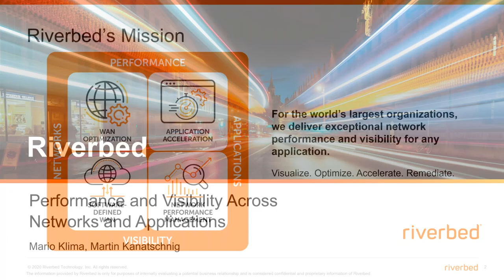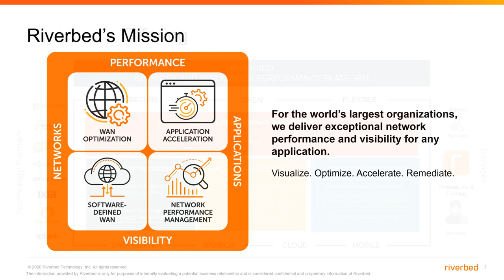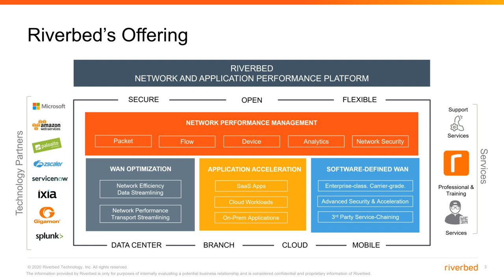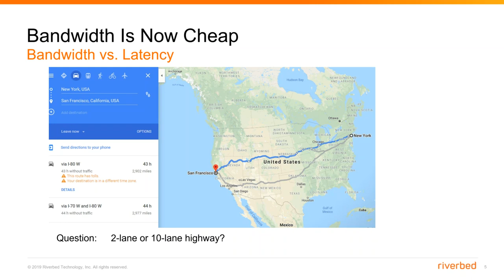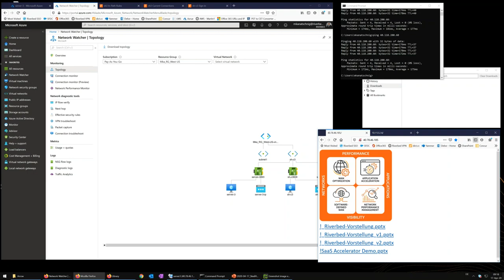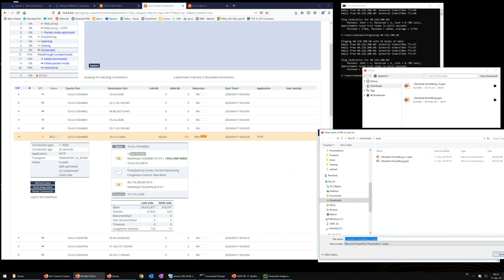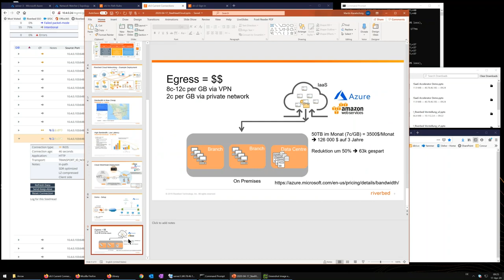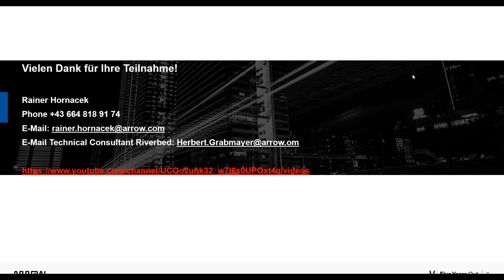Insights by Arrow: RIVERBED brings the Cloud closer to you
Riverbed SteelHead ist die branchenführende Optimierungslösung für die schnelle Bereitstellung von Anwendungen im gesamten hybriden WAN. Mit SteelHead WAN-Optimierung profitieren Sie von besserem Einblick in die Anwendungs- und Netzwerk-Performance und das Nutzererlebnis. Durch die Kombination von Netzwerk-, Anwendungs- und Nutzer-Metriken für mehr Transparenz, können IT-Organisationen Probleme ermitteln und beheben, bevor sie sich auf die Nutzer auswirken. Mit einem anwendungsspezifischen Konzept, umfassenden Netzwerkdiensten und der Pfadauswahl auf Basis ziel- und geschäftsorientierter globaler Richtlinien mit lokaler Durchsetzung, ermöglicht Ihnen die Lösung eine deutlich bessere Kontrolle und sorgt so für mehr geschäftliche Agilität.

In unserer Ausgabe bei Insights by Arrow präsentieren die Teams von Riverbed und Arrow ECS das aktuelle Riverbed-Portfolio, App-Beschleunigung, Cloud SteelHead und vieles mehr...